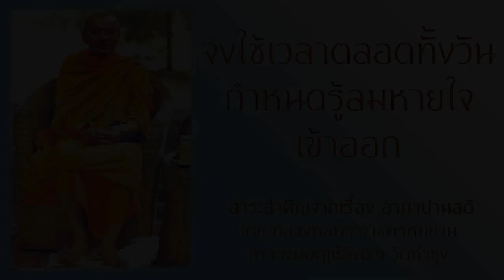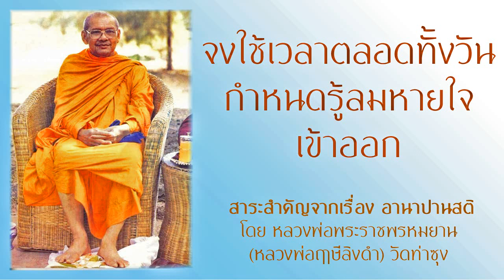จงใช้เวลาตลอดวันกำหนดรู้ลมหายใจเข้าออก สาระสำคัญจาก อานาปานสติ โดยหลวงพ่อฤาษีลิงดำ